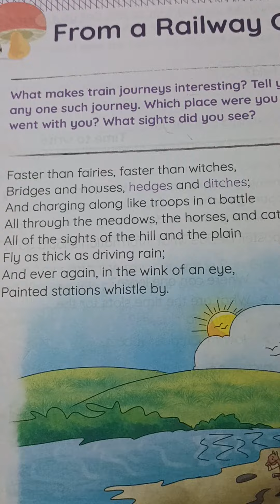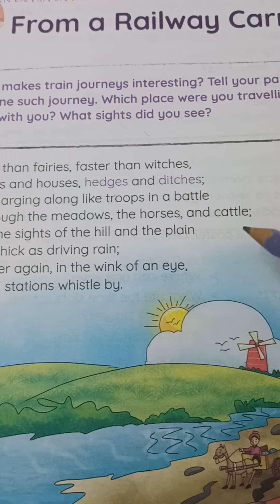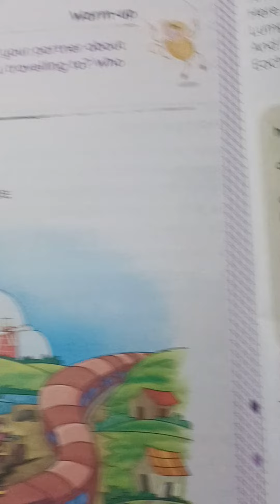Classwork, English, Class 5, Date 27/08/2022